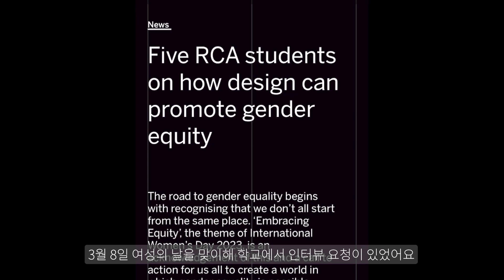[UK🇬🇧VLOG] 런던 브이로그 | 눈 내리는 3월의 런던 일상 (230305-230311) | southbank 전시, 엽떡 파티, 더글로리상영회, 생일파티도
안녕하세요!
학교가 본격적으로 바빠지기 시작하면서
주중엔 학교 지박령처럼 살고 금, 토, 일처럼 쉬는 날에는
틈만 나가면 나가서 바깥 공기를 쐬려고 했어요
그래서 덜 알차지만 알찬 느낌???
공부하면서 놀기 참...힘들다...!
이번엔 꽤 호평이 자자한 전시를 보러 다녀왔고
더 글로리 시즌2 오픈일에 맞춰서 엽떡 파티도 하고 친구 생일파티도 했어요
친구들이 오는 날 눈발이 낮부터 날려서 조금 걱정했는데 다행히 금방 그쳤어요
역시 종잡을 수 없는 이곳의 날씨...절레절레

이번 브이로그도 잘 부탁드려요 :)